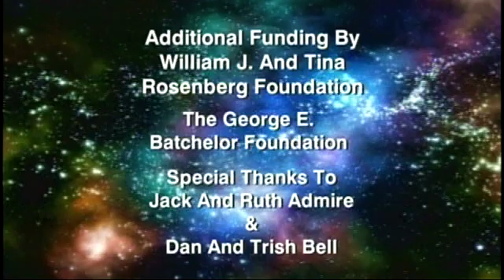Jack Horkheimer Star Gazer 1 Minute July 4 - 10, 2011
"A Special Sky For The 4th Of July"